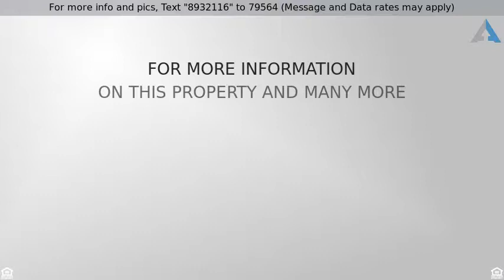Priced at $270,000 - 335 Woodchase Green Drive, Fuquay Varina, NC 27526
Great Ranch home in Fuquay Varina's Woodchase subd

Great Ranch home in Fuquay Varina's Woodchase subdivision.  Pool, neighborhood pond and playground just down the street. *Newer Roof with warranty * Stainless Steel Appliances *Pond at rear of lot *Open Floorplan with Sunroom *Spacious Patios are ideal for expanding your outdoor lifestyle *Expanded Kitchen Cabinets and Counters than other homes of this plan *Dual sinks and WIC in MBedroom *Conveniantly located on north side of Fuquay with great access to shopping